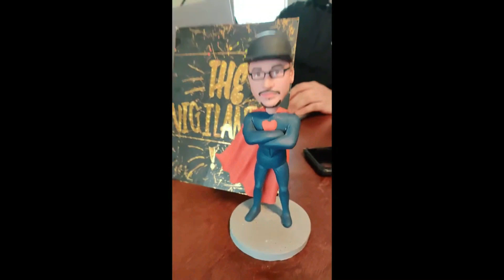Tom MacDonald- Snowflakes Video Reaction!!!!